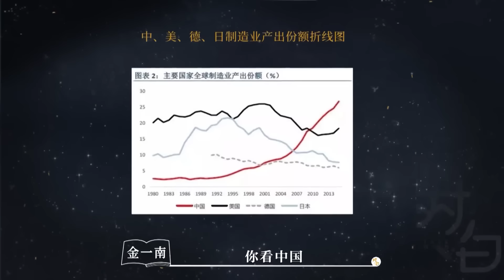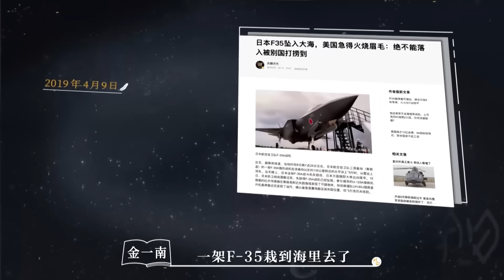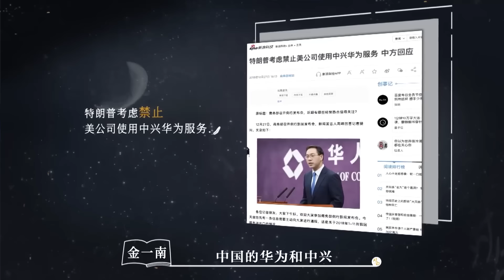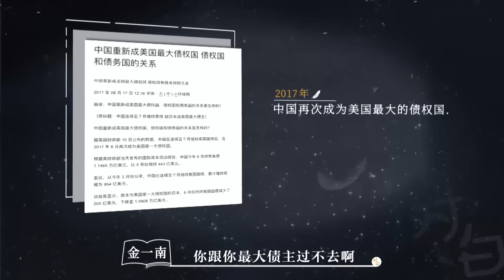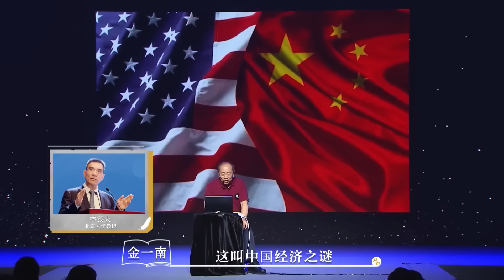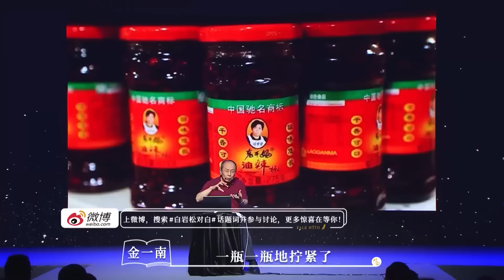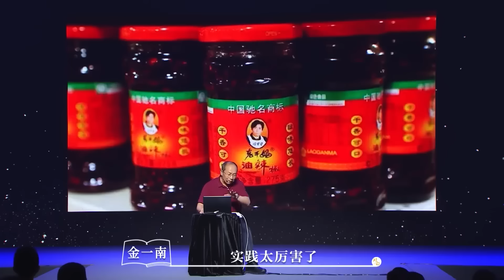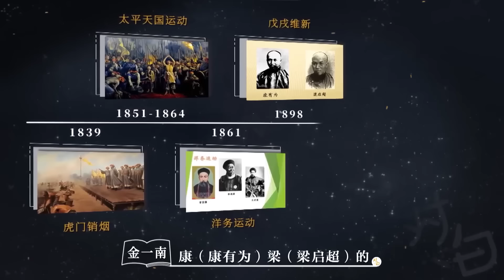金一南講述中國從百滄桑到大過崛起！無意中洩漏了不少秘密！這些事兒，史書都不敢寫！竇文濤